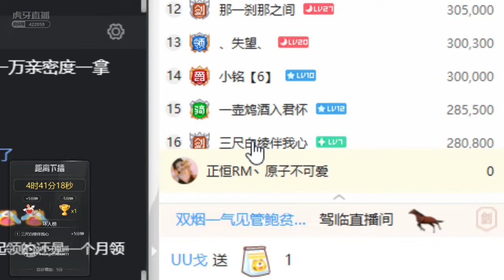tingly mouth sound, mouth sounds asmr, mouth sound | 2022-07-03 | Zheng Heng ASMR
mouth sounds asmr, mouth sound | 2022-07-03 | Zheng Heng ASMR